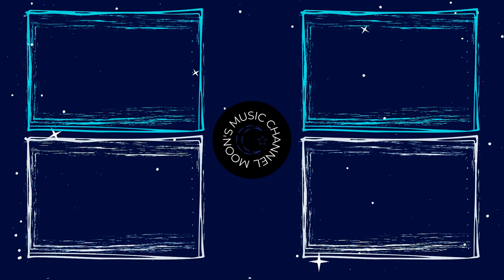♪ Tết Nguyên Đán - Thanh Thảo ♪ | Beat + Karaoke | 4K Video | Moon's Music Channel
Bài hát: Tết Nguyên Đán
Nhạc sĩ: Phương Uyên
Ca sĩ: Thanh Thảo

Producer: Moon Nguyen
Karaoke Effect By: DiaNgucMau @AFS